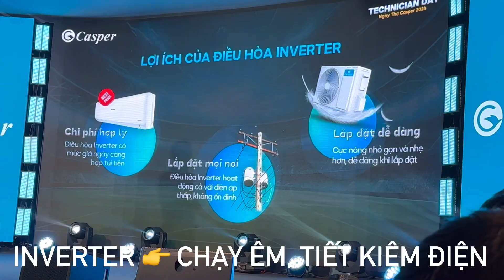Xu hướng mua sắm điều hoà Inverter tại Việt Nam